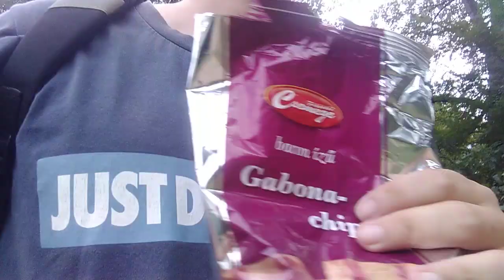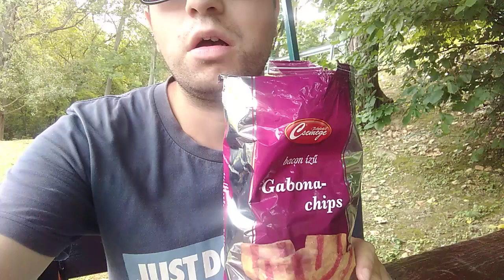A MINDEN TUDÓ BACON CHIPS 2-RÉSZ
ELÉRHETŐSÉG ITT LENT